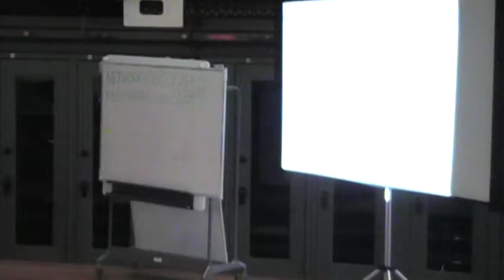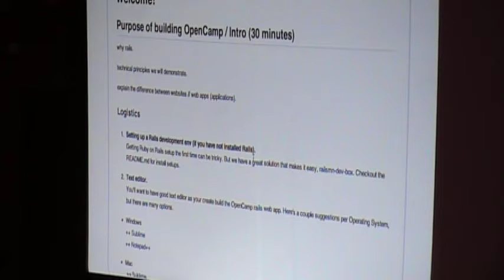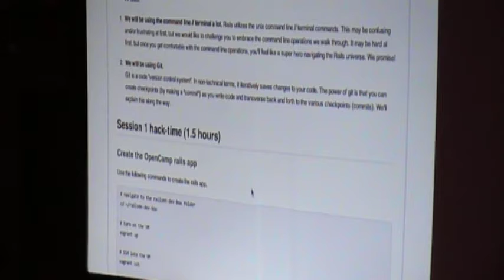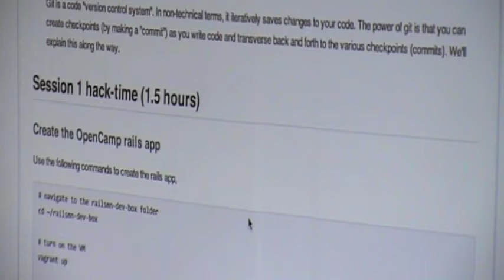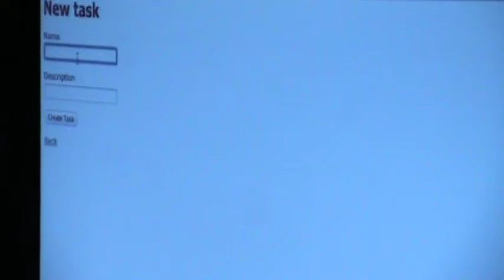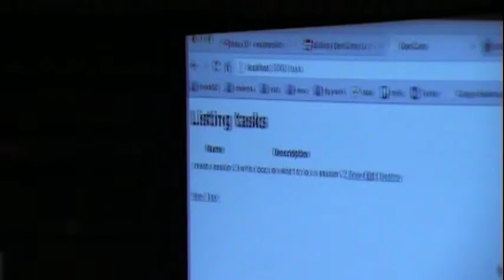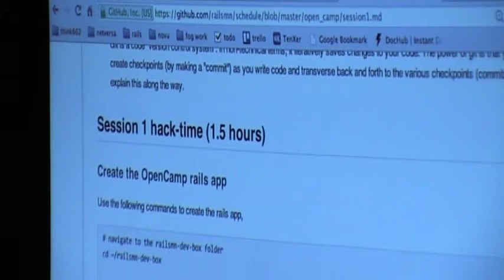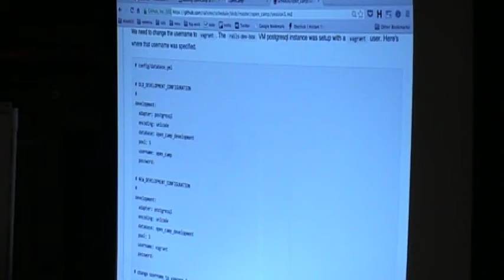RailsMN April 8 1 of 2 -- Intro and Getting Started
Weston Platter (@westonplatter gives an introduction to Ruby on Rails at the first Rails.MN meetup, held on April 8, 2013.